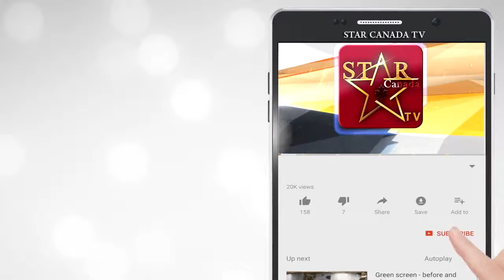ਨਾਭਾ 'ਚ ਚੋਣਾਂ ਦੇ ਮੱਦੇਨਜ਼ਰ ਪੁਲਿਸ ਤੇ ਬੀ.ਐਸ.ਐਫ. ਨੇ ਕੱਢਿਆ ਫਲੈਂਗ ਮਾਰਚ